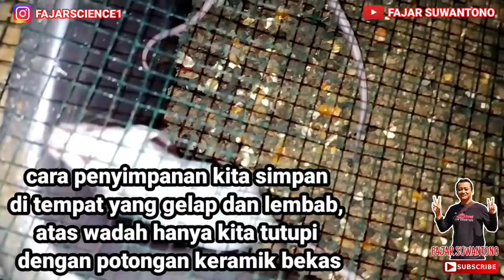TERNAK TIKUS PUTIH SEDERHANA, GA RIBET, ANAKNYA BANYAK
Semoga bermanfaat. Bantu channel ini agar bisa berkembang dan bisa memberikan manfaat lainya

Terima kasih
Bahagia Selalu